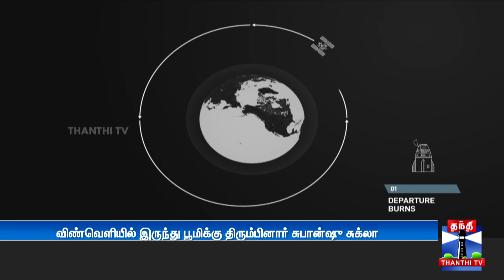Shubhanshu Shukla | ரூ.550 கோடி நடந்த ரிசர்ச் என்ன..? விவசாயம் - விண்வெளியில் எப்படி சாத்தியம்..?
Shubhanshu Shukla | ரூ.550 கோடி நடந்த ரிசர்ச் என்ன..? விவசாயம் - விண்வெளியில் எப்படி சாத்தியமாக்கினார் சுக்லா..?